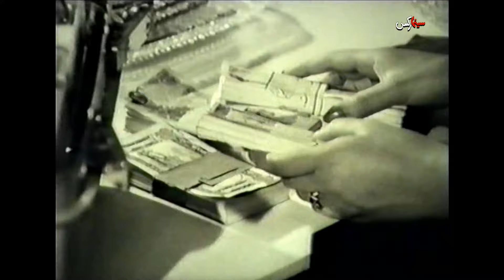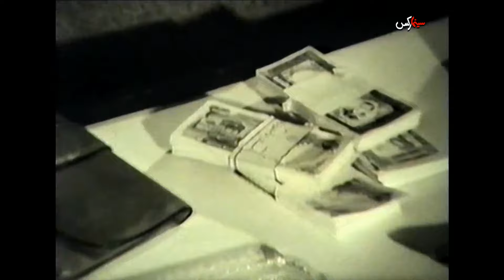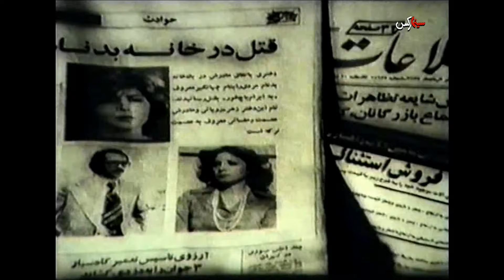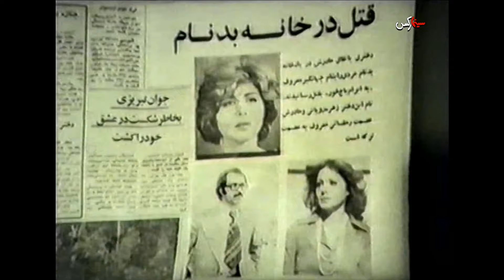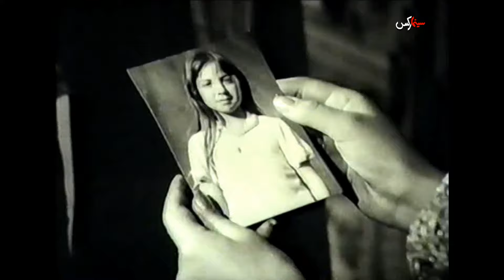فیلم گدای اشراف‌زاده | ۱۳۵۷ | نسخه کمتر دیده شده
فیلم گدای اشراف‌زاده | ۱۳۵۷ | جمشید مهرداد و ذبیح الله ذبیح پور | نسخه کامل

✅خلاصه داستان👇
زهره دختر فقیری است که با مسعود آشنا می شود؛ اما اشرف، پدر مسعود که مرد متمولی است، با ازدواج آن دو مخالفت می کند. زهره وانمود می کند که یتیم است؛ اما جهانگیر فاش می کند که عصمت، مادر معروفه ی زهره، در قید حیات است. مسعود، به رغم نظر پدرش، با زهره ازدواج می کند و اشرف طبق نقشه ی جهانگیر پسرش را به بهانه ی رسیدگی به امور تجارت خانه اش در بیروت به سفر می فرستد. جهانگیر با ترفند زهره را نزد مادرش می کشاند و از او اخاذی می کند. در مرافعه ای جهانگیر عصمت را به قتل می رساند، و او و زهره پس از محاکمه به حبس محکوم می شوند. زهره در زندان دختری به دنیا می آورد و او را به مسعود می سپارد. مسعود، که همسرش را طرد کرده، همراه پدر و دخترش به خرمشهر می رود، و تنها کسی که به ملاقات زهره می رود جلیل، دوست نوازنده ی مسعود است. زهره پس از پنج سال حبس آزاد و به کمک جلیل خواننده ی مشهوری می شود. اشرف ورشکست و نابینا شده و زهره به کمک جلیل آنها را می یابد؛ اما مسعود او را از خود می راند، زهره به قصد خودکشی مقداری قرص می خورد، اما کارگران هتل محل اقامتش او را نجات می دهند و مسعود که با اعتراف پدرش متوجه قضایا شده با دخترش آذر به ملاقات همسرش می رود.